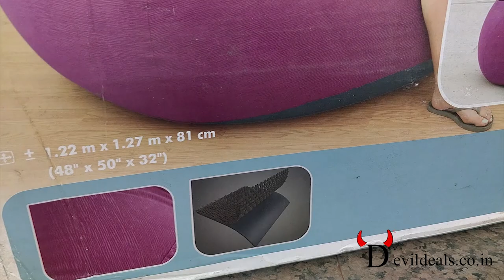Intex Inflatable Bean-Less Bag Chair Unboxing | Review| In Hindi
Price: 2,999/-

Checkout some of the videos which you might like